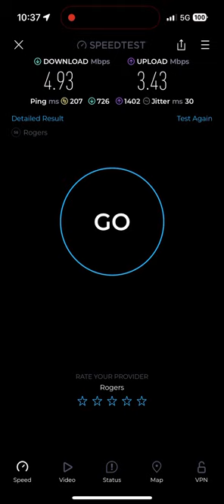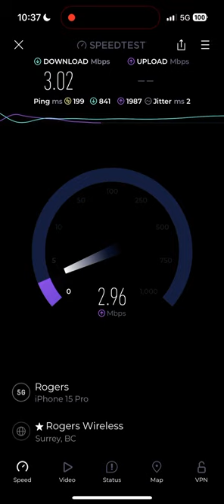AT&T 5G Speedtest - Seattle Premium Outlets (Marysville, WA)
Tested on April 24, 2024.

AT&T’s coverage map shows that this area has 5G+, but I couldn’t connect to it. Supposedly, AT&T’s coverage map is very “optimistic” and sometimes shows future coverage. So it could be that they are planning to deploy 5G+ here soon, but it isn’t active yet.